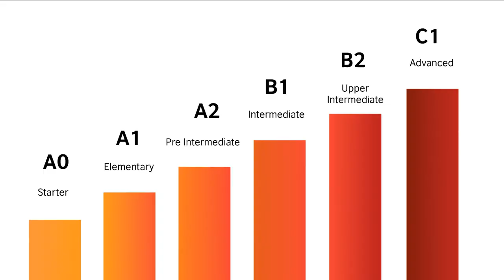English Intro video - Billie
Introducing myself to English schools and students.